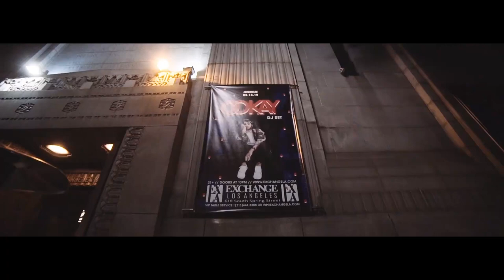GRAVEDGR, Terror Bass, Skepper ft. Lil Jon - Rampage Pit (LUX Mashup) (Music Video)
GRAVEDGR, Terror Bass, Skepper ft Lil Jon - Rampage Pit (LUX Mashup)

Enable notifications so you do not miss any videos! 🙌

Original songs used in this Mashup:
GRAVEDGR - RAMPAGE
Skepper - Paint It Black
Lil Jon, Skellism - In The Pit (Official Music Video) ft. Terror Bass

Original clips used in this Mashup:
Carnage & Gravedgr - Hijueputa (Music Video)
GRAVEDGR x RARE So Cal Feb 2018

Remember to enable notifications so you do not miss any videos!